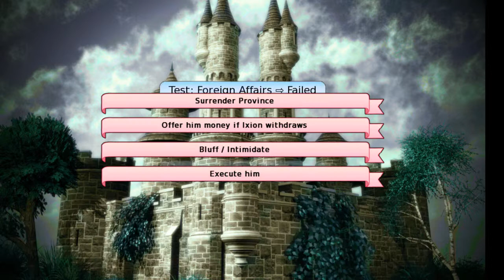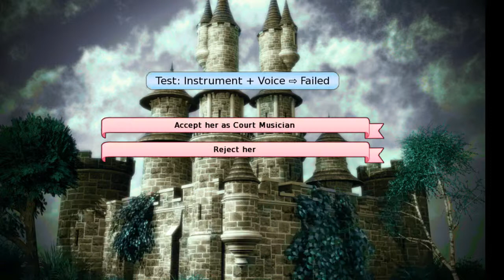Long Live The Queen (elegance run part 1)